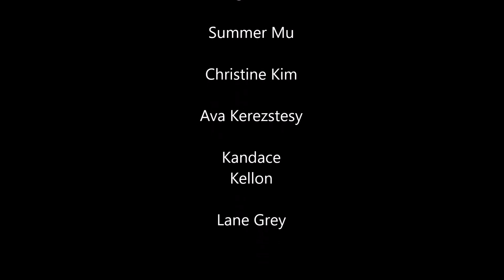Around the World with Hathaway Brown School Orchestra - The Czech Republic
The Around the World with Hathaway Brown Orchestra virtual chamber music series features music from across the globe. This version features the Czech Republic, which has the most Castles in Europe, was home to 11-year-old Mozart, and is the seventh safest country to live in.